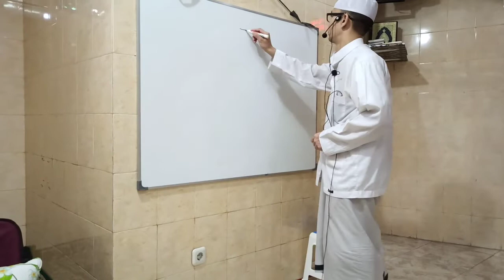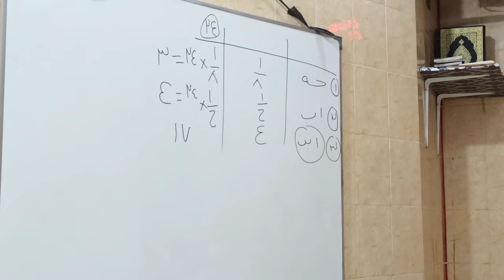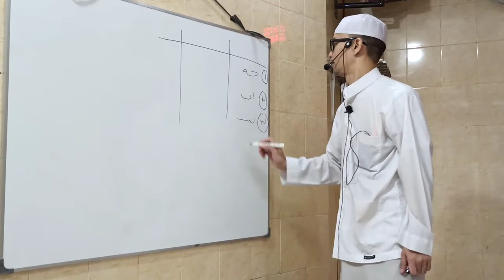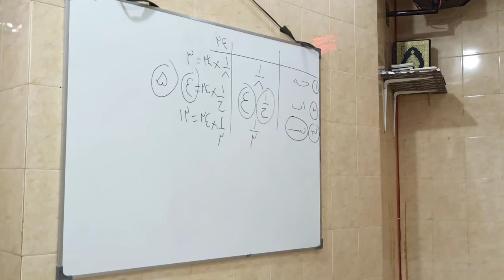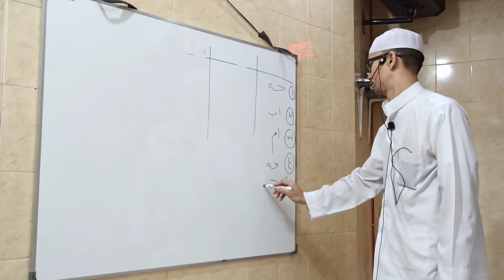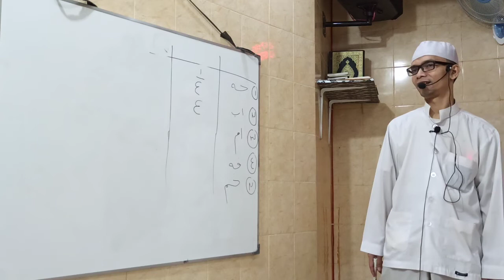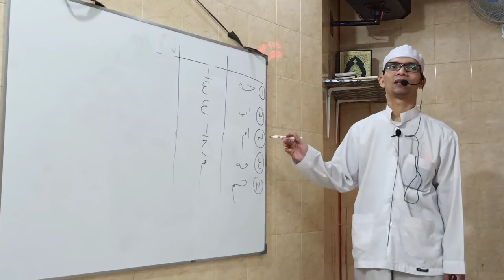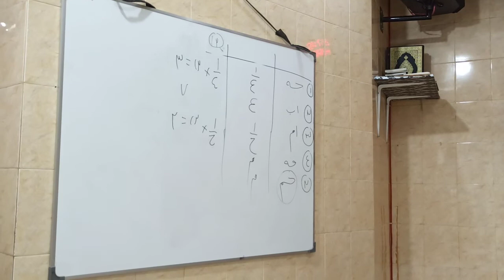Pengajar ; Al Ustadz AHMAD Al BADHOWI,Taqrirotus Sadidah Yg Mendapatkan Bagian 1/6 .Ayah 28 Nov 2021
Taqrirotus Sadidah : Lanjutan Penjelasan Yg Mendapatkan Warisan 1/3. Dan Orang Bagian Yg Mendapatkan Warisan 1/6 Adalah Ayah. Wallohu 'Alamu Bishowab. 28 November 2021 M / 22 Robiul Tsani 1443 H